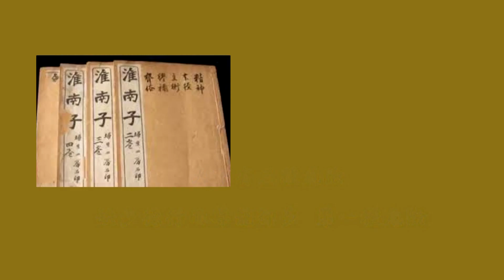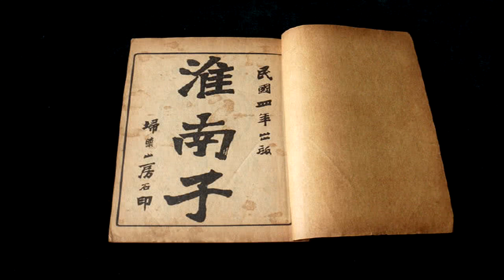正見網-天下有三險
天下有三險 智者必繞之/神傳文化/樂宇

【正見網2017年09月02日】

古人的智慧對於今天的人來講，似乎有一定傻，但卻是真正的聰明。老子的「大智若愚」就是最真實的寫照。當年的西漢皇族淮南王劉安在他的著作《淮南子》中做過精闢的解釋。

天下有三種危險：缺少德行而尊寵卻多，這是第一種危險；才能低下而地位尊貴，這是第二種危險；沒有大的功勞卻有豐厚的俸祿，這是第三種危險。所以事物有時候是損減它，結果卻是補益它，有時候是補益它，結果卻是損減它。怎麼知道是這樣呢？以前楚莊王在河雍之間的邲地戰勝了晉國，凱旋歸來后庄王要封賞孫叔敖，孫叔敖辭謝而不接受。後來當孫叔敖患癰疽快要死時，他對兒子說：「我如果死了，楚王一定會封賞你的，一定要推辭肥沃富饒的地方，只接受沙石之地。在楚、荊之間有個叫寑丘的地方，那兒土地貧瘠，所以地名也難聽。當地的荊人和越人都信奉鬼神、講究迷信，所以沒人喜歡那裡。」不久，孫叔敖去世了，楚莊王果然將肥沃富饒的領地封賞給孫叔敖的兒子，孫叔敖兒子謝絕了，而要求賞封寑丘之地。按楚國的法規，功臣的封祿傳到第二代就要收回封祿，唯獨孫叔敖一家保存了下來，這就是我們說的損減它，結果卻是補益它。

那麼，什麼叫補益它，結果卻是損減它？從前晉厲公南伐楚國、東伐齊國、西伐秦國、北伐燕國，部隊縱橫天下，威震四方，沒有阻礙也沒有挫折。於是厲公在嘉陵會合諸侯，氣橫志驕、淫侈無度、殘害百姓。國內無輔佐規諫的大臣，國外沒有諸侯的援助。同時又殺戮忠臣，親近小人。在會合諸侯的第二年，厲公出遊寵臣匠驪氏的領地時，被欒書、中行偃劫持，囚禁起來。這時諸侯中沒有一個來搭救他，百姓中也沒有一個同情他，囚禁三個月後就一命嗚呼了。每戰必勝，每攻必克，然後擴展土地，提高威望，這是每個天下人都希望得到的利益。但晉厲公卻因為這些而落得個身死國亡。這就是我們說的補益它，結果卻是損減它。

孫叔敖叮囑兒子要求封賞寑丘之地，因為寑丘之地貧瘠，所以能代代相傳；晉厲公在嘉陵會合諸侯以想稱霸天下，結果死在匠驪氏的領地。（摘錄整理自《淮南子》之人間訓）

劉安的認識是接近大道的。有文字記載說劉安因篡權失敗而自殺，也有說他成仙了。而我們看到他的《淮南子》著作時就明白了。劉安怎麼會謀權篡位呢？成仙的說法反而是更可靠的說法。